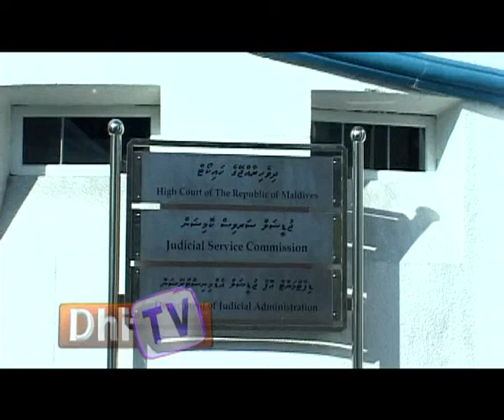Friday Special Report 12.10.12